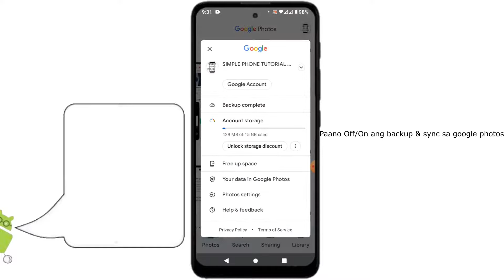Paano turn on/off ang backup & sync sa google photos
itong video na ito ay para sa lahat ng may google photos sa kanilang android devices. na nais malaman kung paano i off/on ang pag backup ng files ng app na google photos sa pamamagitan ng pag off/on sa back up & sync sa settings ng app.